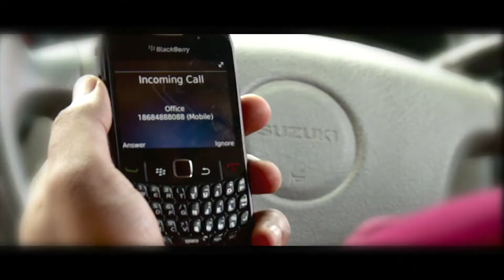Jah Bami - I'll be fine (Official video)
Studio 53 (Light riddim)